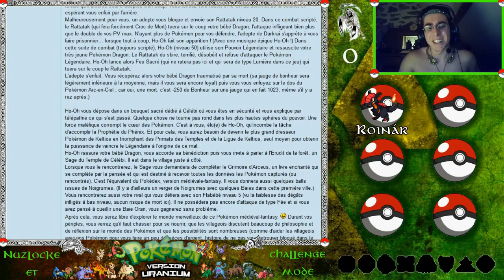Pokémon Uranium Nuzlocke FR #2 - Fragile entrainement au Sentier du Lac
Après avoir reçu un Raptorche du Professeur Bamb'o, nous allons explorer le Sentier du Lac (la Route 1) et capturer nos deux premiers Pokémon autorisés. Un Tamulot (Chyinmunk) ainsi qu'un Chenoursson (Cubbug) seront mes premiers compagnons.

Dès nos premiers pas en tant que dresseur débutant, le Nuzlocke Challenge donne déjà des sueurs froides ! J'ai pris un risque en mettant Roinár à portée d'un Coup Critique fatal et il a dû gérer seul un Venouille (Fortog)... qui est de type Eau/Poison ! Quand on sait que l'eau est le Némésis de Raptorche (double faiblesse) ! Heureusement, ce dernier ne connait pas d'attaque aquatique avant le niveau 17, mais il m'aura quand même empoisonné ! Et lorsque j'arriverai en catastrophe au Centre Pokémon de Kevlar (la seconde ville du jeu), il ne restait que 2 PV à Roinár !

Heureusement, tout le monde est sain et sauf ! Il faudra vite que je fasse XP les autres de mon équipe pour pallier à toute éventualité.

Notons que dans mon enthousiasme, j'ai fait une coquille en écrivant le surnom de Chernouron : Wilgilótë au lieu de Wingilótë. Le temps de trouver le Donneur de Noms (situé dans la ville de la première arène d'après le Wiki du jeu), je réfléchirais si je garde ce nom ou pas. (L’étymologie n'est pas exactement pareil avec cette lettre de différence.)

Les Pokémons qui vont risquer leur vie pour moi :
• Roinár ("Chasseur de Feu") - Raptorche niv 6

Ceux tombés au combat :
• Aucun pour le moment

Règles du Nuclocke Challenge :
• Un Pokémon KO gagne un aller-simple pour le cimetière de la Tour Pokémon de Lavanville (ou du Mont Mémoria, au choix). Bref, il est mort.
• Seul le premier Pokémon rencontré peut être capturé.
• Les Pokémons capturés doivent être surnommés.

Règles optionnelles :
• Clause des doublons : Droit de capturer le prochain Pokémon sauvage si celui qu'on avait le droit de capturer est déjà dans le Pokédex.
• Clause chromatique : Les Pokémons shinys peuvent être capturés sans restriction.
• Mode Challenge : le jeu sera réglé en difficile, les adversaires seront donc de plus haut niveau.
• Poison Old School : le poison fait perdre des PV hors combat et mène jusqu'à la mort s'il n'est pas soigné.